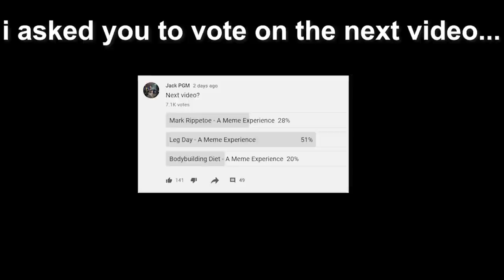Mark Rippetoe - A Meme Experience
sorry to the 51%